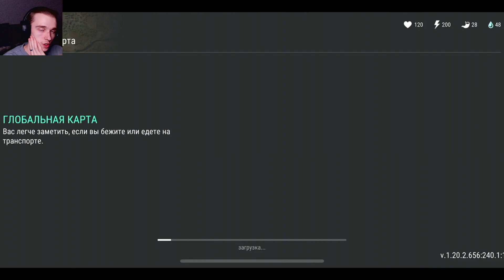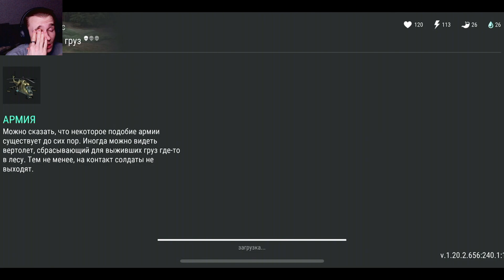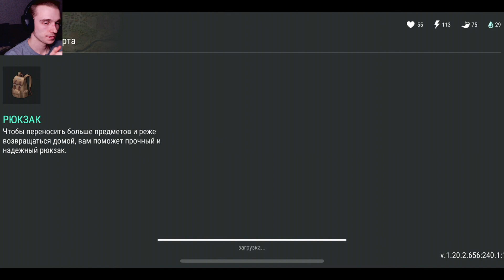Надо было АКТ проходить! 🎮 Last Day on Earth Survival Прохождение с Нуля #21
Новый день в игре и новые задания ► Last Day on Earth Survival Прохождение с Нуля #21! Надо было Акт проходить в ласт дей 🤦‍♂️
Полезные ссылки:

Last Day on Earth Survival - это постапокалиптическая игра, в которой у всех нас есть только одна цель: остаться в живых и продержаться столько, сколько возможно. Здесь не осталось места для дружбы, любви или сострадания.